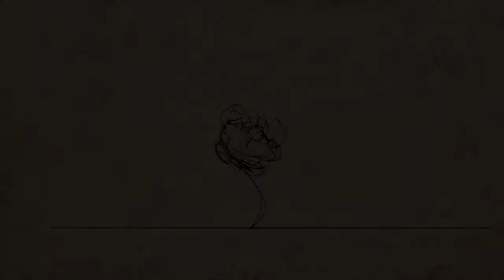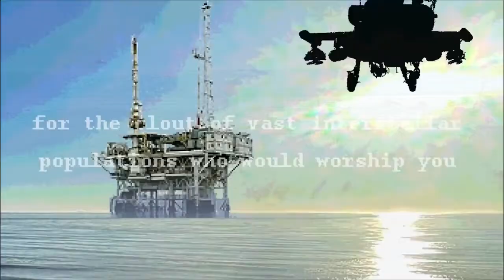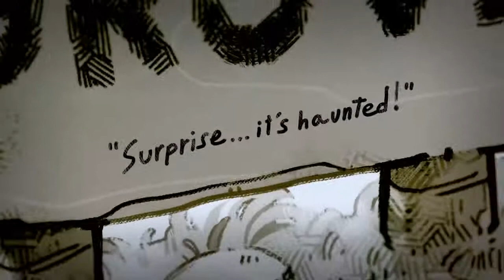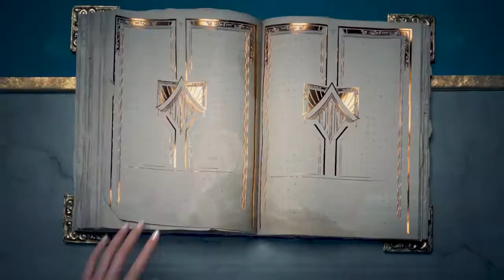Best Android & Ios Games | May 2021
10. Psycholonials

9. Night of the Full Moon

8. Giant Dancing Plushies

7. Embracelet

6. Cosy Grove

5. Unruly Heroes

4. Say No! More

3. League of Legends: Wild Rift

2. Fantasian

1. Another Eden